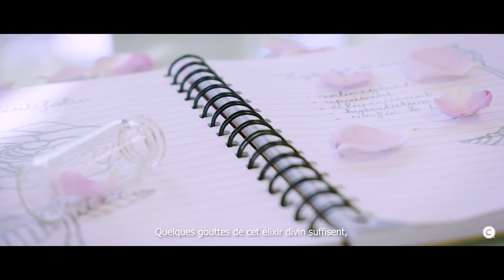Éclat de Rose par Centifolia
Centifolia présente ses soins visage à l'extrait de Rose Centifolia : Éclat de Rose.

Sélectionné pour ses extraordinaires vertus, l’hydrolat de rose Centifolia est une véritable merveille végétale. Il agit sur l’hyperpigmentation de la peau due aux UV, et unifie le teint en lui donnant un véritable « effet lumineux ». Quelques gouttes de cet élixir divin suffisent, pour assurer à votre peau une hydratation active et durable tout en lui apportant fraîcheur et éclat !
Soins visages « Éclat de Roses » Centifolia :
L’intelligence des plantes, source d’efficacité.

📍 Lieu de tournage : Roseraie - Les Chemins de la Rose